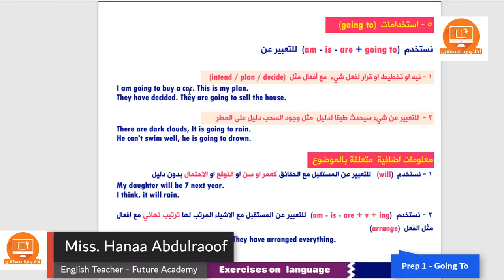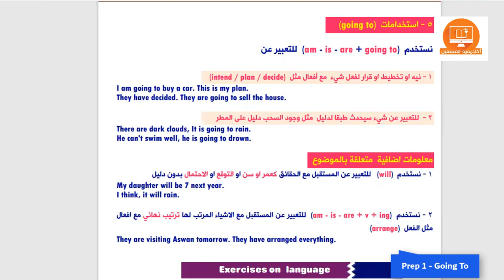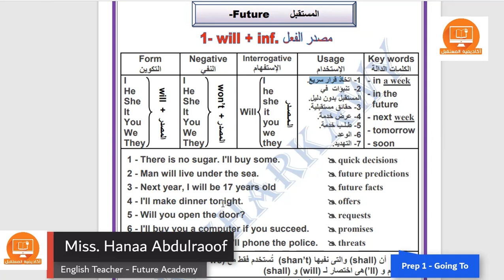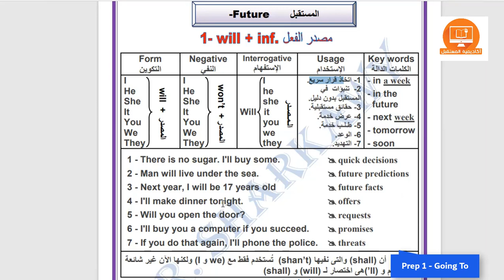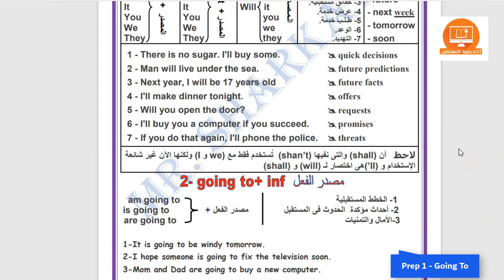Prep 1 _Grammer _Prevision